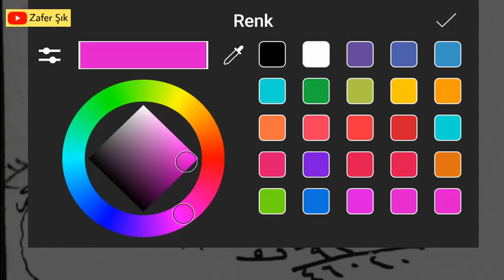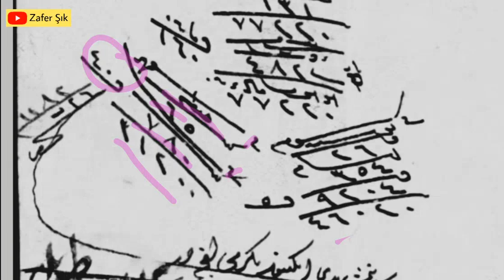Siyakat Yazısı Videolu Okumalar 23. Ders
Görüntülü Konuşan Kitap Siyakat Yazısı Videolu Okumalar
Zafer Şık

Görüntülü Konuşan Kitap
Siyakat Yazısı Videolu Okumalar
Medrese-i Youtubiyye'den

İnşallah yakında cebinizde
Ücretsiz 😊